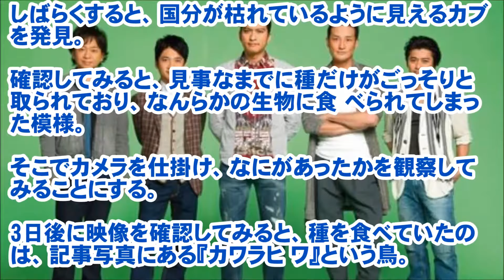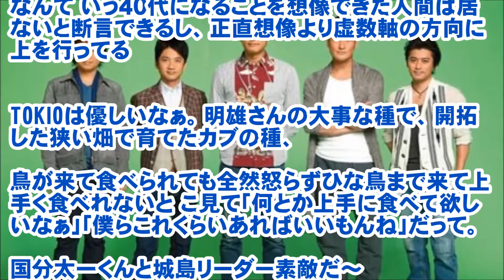『鉄腕DASH』TOKIOが教える共生精神に感動！！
【関連動画】

TOKIO国分太一がビビットで「SMAPは解散させられた」発言か！独立した香取慎吾らを想う「ある気持ち」にファン感動【mayu】

SMAPの後輩であるTOKIO 山口達也・国分太一、嵐・櫻井翔が退所する大切な3人の先輩への想いを語った、SMAP愛にファン感動【ima koko】